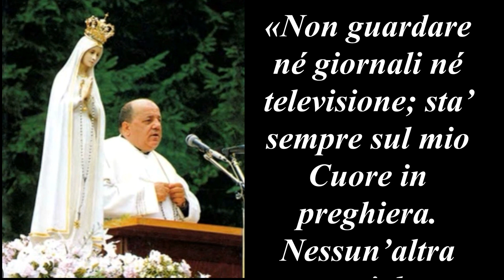2^ messaggio 8 luglio 1973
Messaggi della  madonna di Fatima dati  a Don Stefano Gobbi